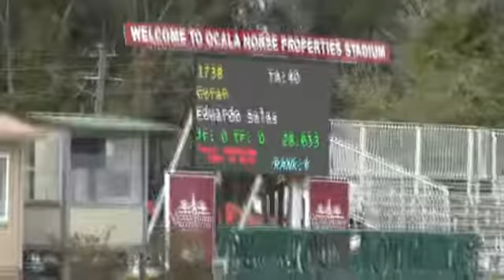Goran & Eduardo Salas - 2015 HITS Ocala 7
02/26/15
HITS Ocala 7
260, $1000 Level 5 FarmVet Jumper